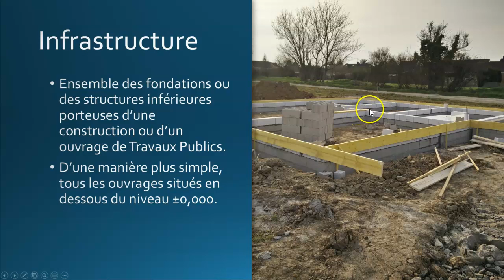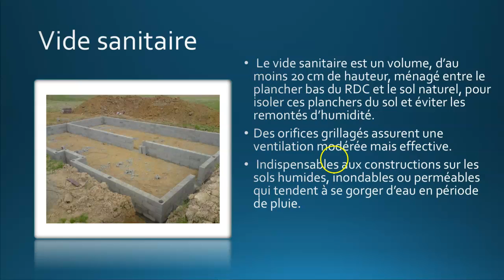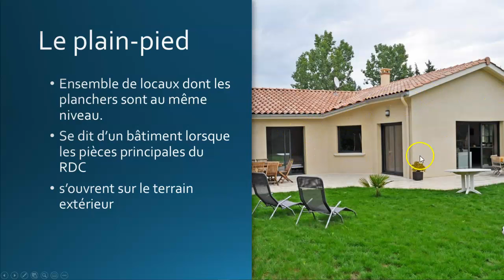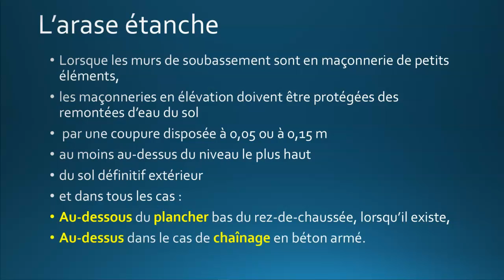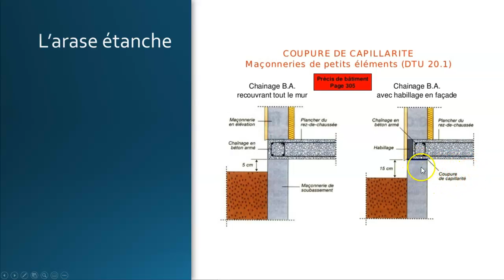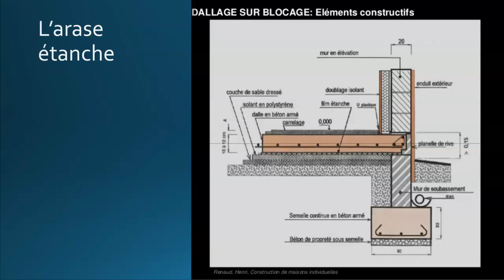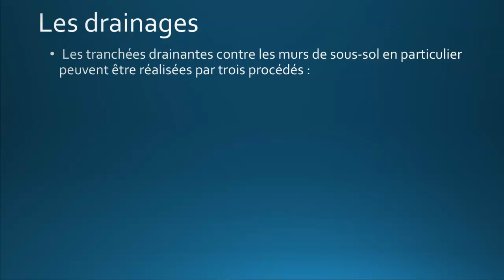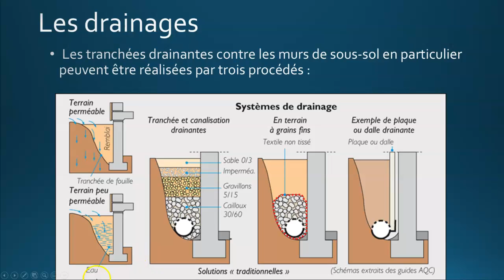GO - Soubassement 04